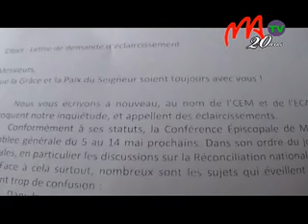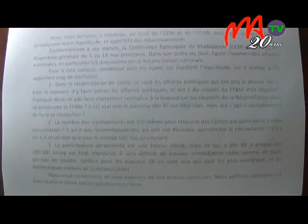02 CONFERENCE DES EVEQUES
Ny Conférence épiscopale de Madagascar dia hanatanteraka fivoriam-be ny 5 hatramin'ny 14 mey ho avy izao.  Tafiditra ao anatin'ny lahadinika amin'izany ny momba ny raharaham-pirenena, indrindra ny fampihavanam-pirenena.